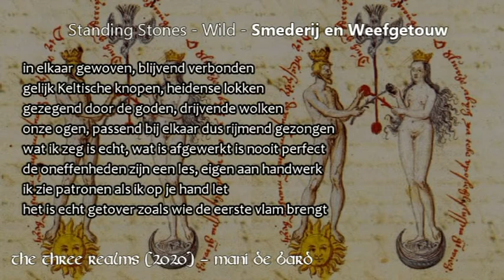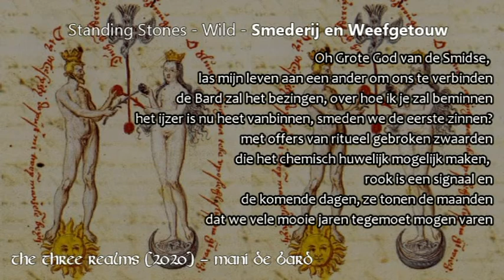15. Smederij en Weefgetouw (The Three Realms) - Mani De Bard (pagan rap)